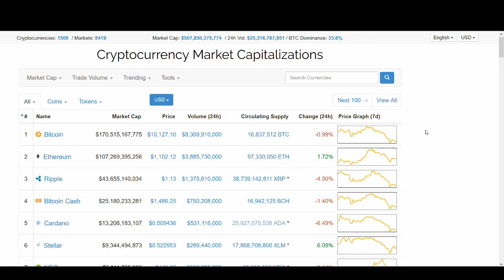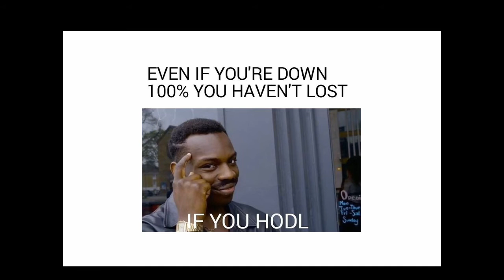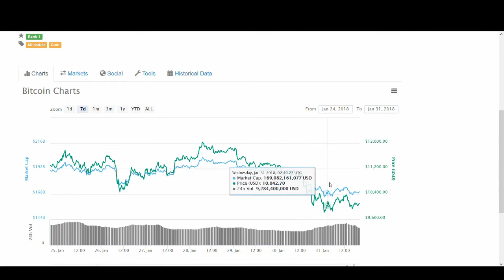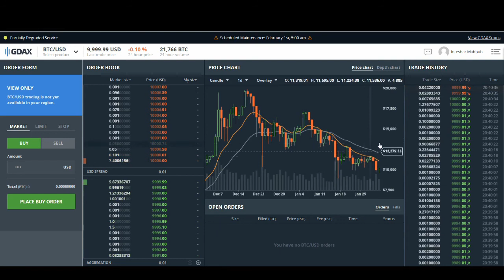My top 2 strategies to making money during bitcoin/cryptocurrency market crash? [Warning: High Risk]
My top 2 strategies to surviving and thriving during a bitcoin / cryptocurrency market crash.

Hope you enjoyed the video. Let's educate and promote people about blockchain!

Regards,
Rocko